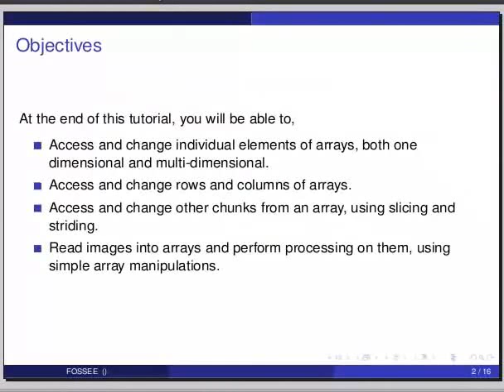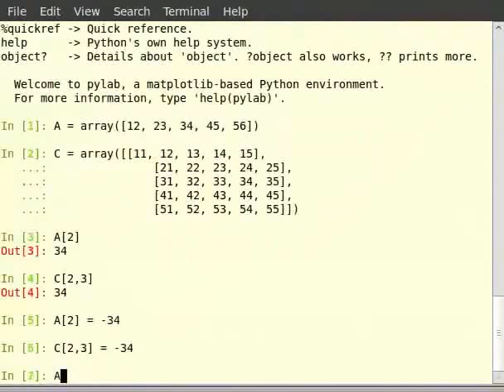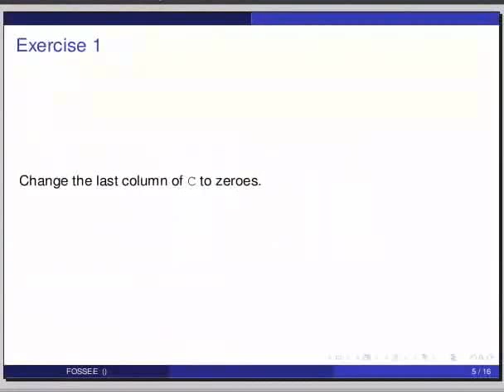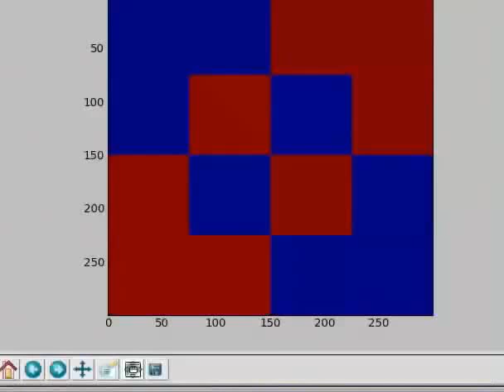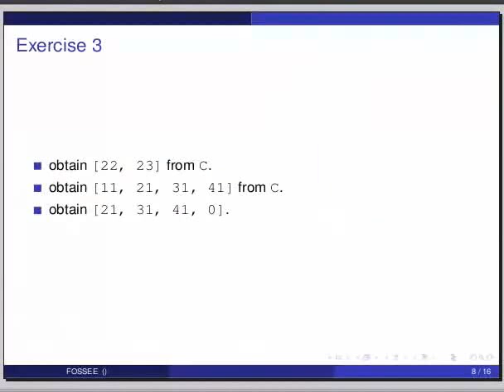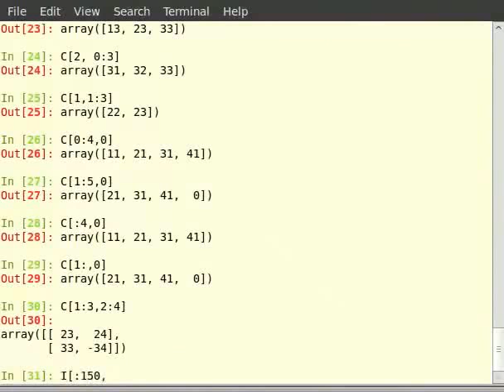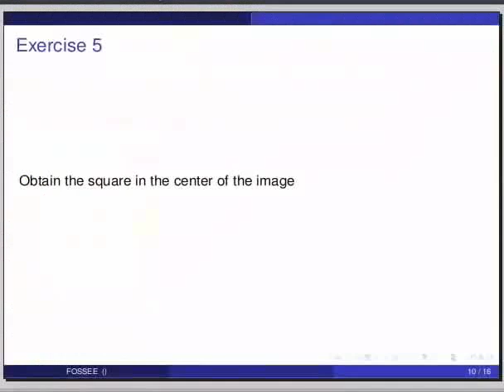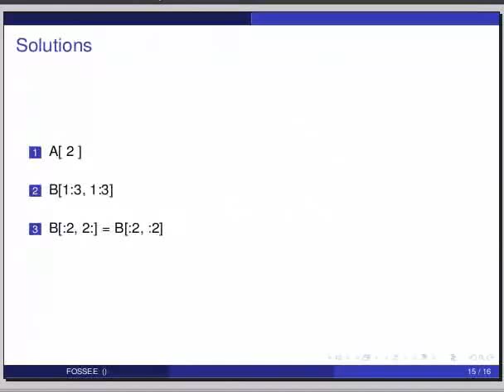Accessing parts of arrays - Hindi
Accessing parts of arrays

    accessing individual elements
    changing individual elements
    slicing, striding
    image manipulation